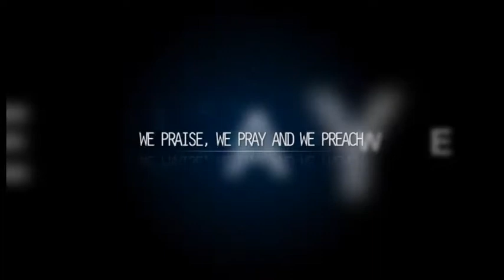Practice the Word by Rev. Mike Okoh